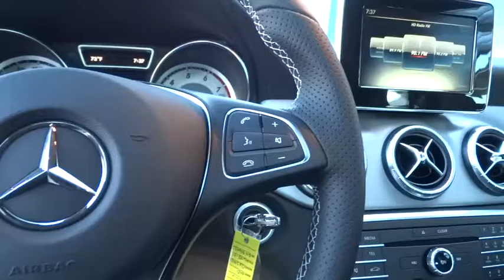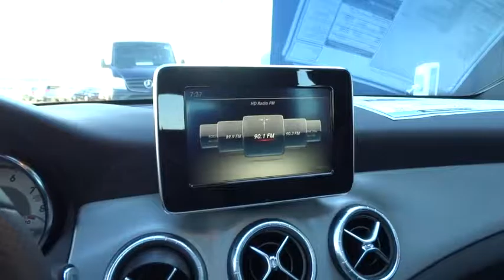2016 Mercedes-Benz CLA Pleasanton, Walnut Creek, Fremont, San Jose, Livermore, CA 16-2010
2016 Mercedes-Benz CLA